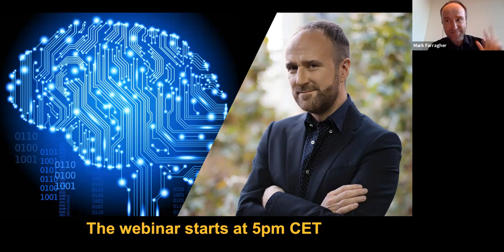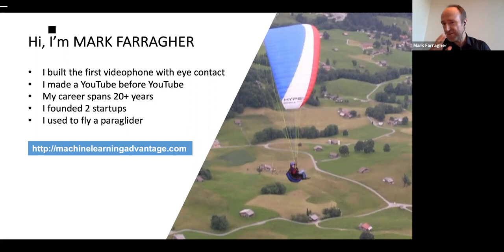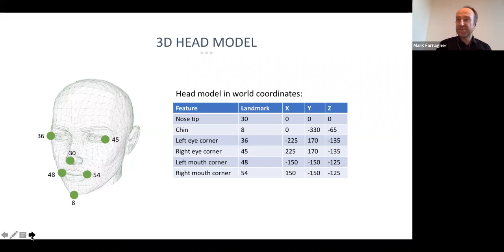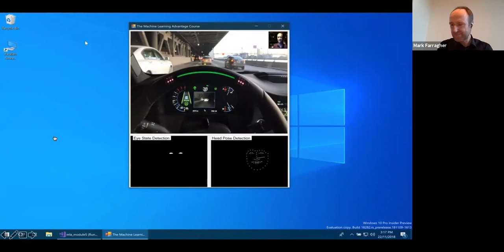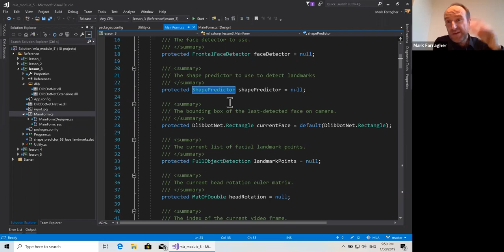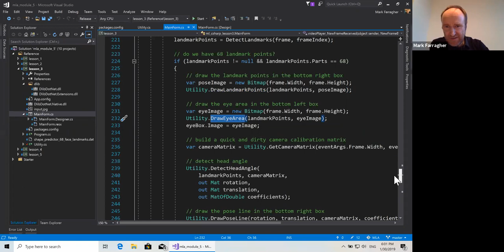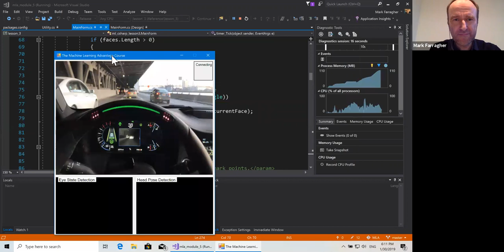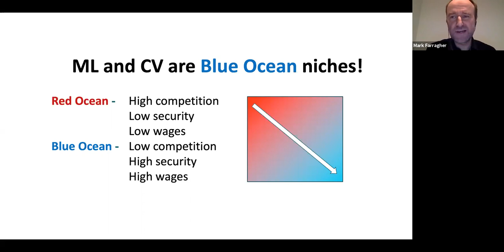C# Self-Driving Car App Lecture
In this webinar, I show how to build a self-driving car driver alertness app written in C#.

This code is one assignment from my 6-week Machine Learning Advantage course.